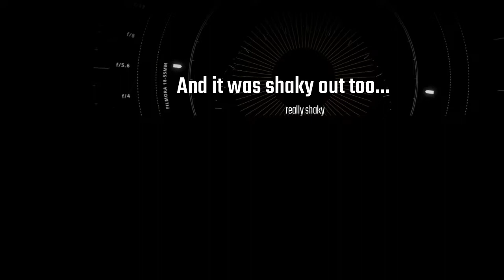Big sandy part 2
Part two of my trip to the Big Sandy Shoot with my trademark shaky camera work and wind noise. hope you like it!